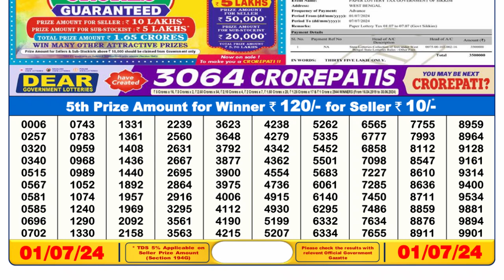🔴Dear Lottery Sambad Live 6pm today 01.07.24 Nagaland State Lottery Result